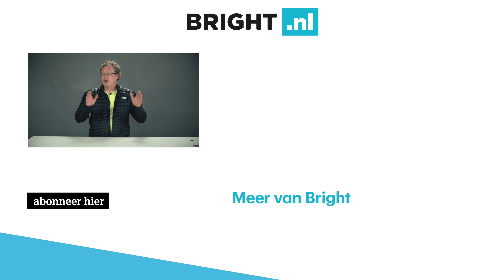Nooit meer bezorgd dat je fiets wordt gestolen met deze smart bike van VanMoof